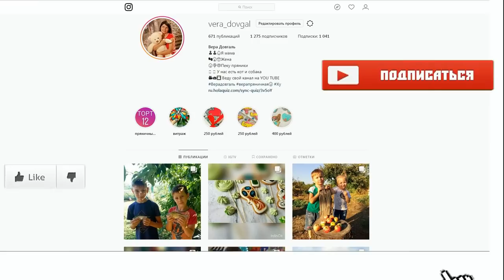♥Хуторянка ✔ БУКЕТЫ НА 1 СЕНТЯБРЯ ✔ 31 августа 2018